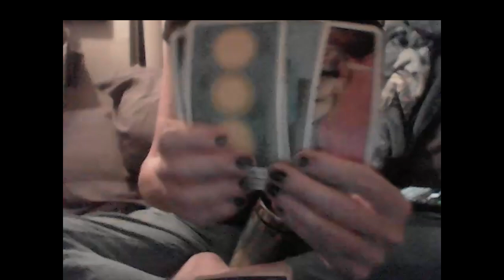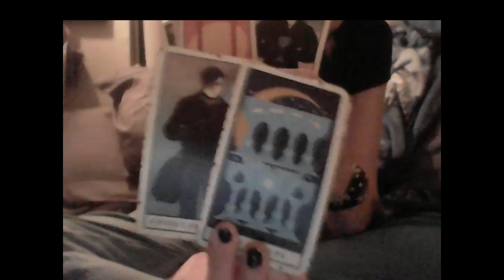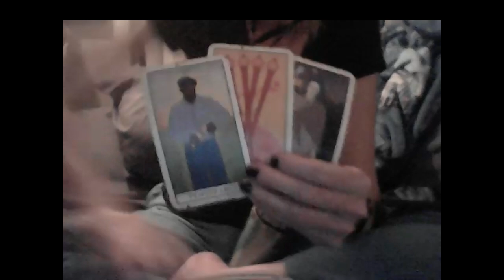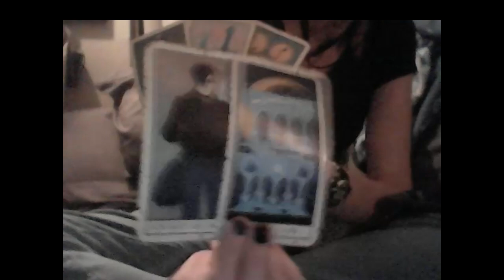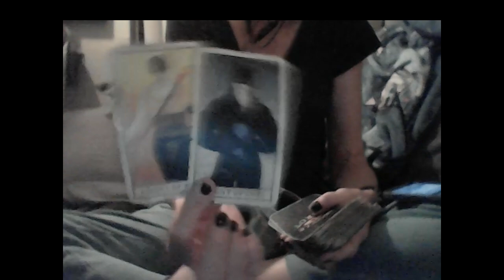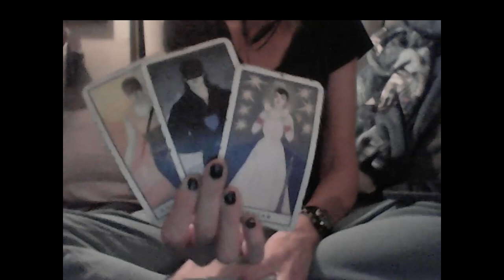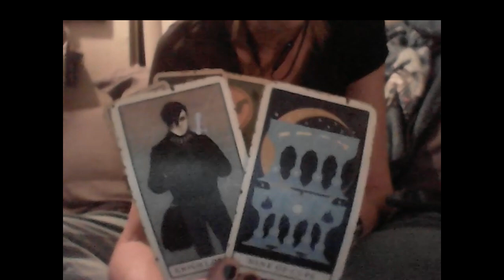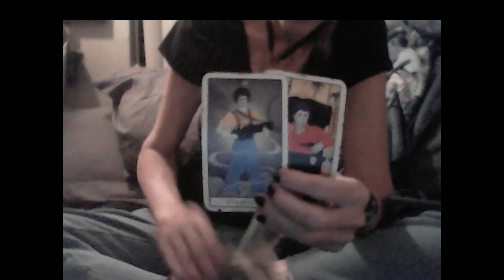KARMIC GROUPS: THE DEVIL COLLECTS A WATER M, FIRE F & AQUARIUS GROUP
Yes Or No Tarot Pull $7.77 at wtfLisa Etsy

Amazon Wishlist

1 QUESTION $18

2 QUESTIONS $22

3 QUESTIONS $30